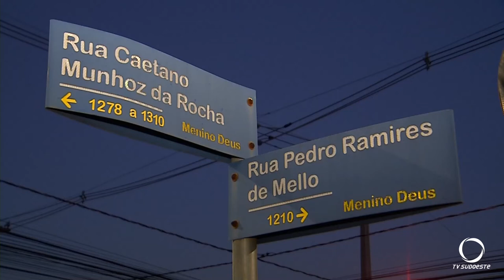Dois carros se envolvem em acidente no Bairro Menino Deus em Pato Branco